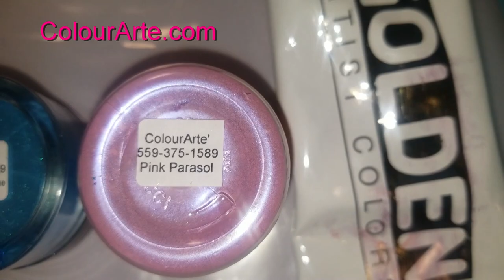#80- Amazing blue base Dutch Pour **Fluid Art** Beautiful ColourArte Primary Elements!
Hello my amazing Paint pouring friends & artists!!😍😍😍
Thanks so much for taking your time to watch!  You can do it, Just takes practice!!

I am just here to create, learn, have fun and Enjoy everyone and learn as we go.

If you feel the need to be negative please don't post, it will not be tolerated and will be deleted.
We all want a positive experience and are here to create, have fun, and learning as we go.

AMAZON LINK TO PURCHASE ITEMS IN THIS VIDEO

           💥💘💝💯*** AMAZING BLING ***💖💘💥💥💯
ColourArte- Primary Elements PIGMENTS & Prism Pour:

Arteza Paints💖💖

 Mini Blow Dryer:

Worlds Smallest Leaf Blower:

Floetrol Strainer Cap:

Sand paper wheels:

Dutch Pour Recipe:
2 oz Floetrol
1oz Paint
1/2 oz Water
For all colors and base color..

       💕💕 **BEST EPOXY RESIN EVER**💕💕
Epoxy Resin:
$5 off a $40 order--  MistyNelson2021    --

If I can help in any way or answer any questions, please feel free to leave messages below, I will get back to you ASAP I make sure you are all a priority!!
 love you all Happy Painting.

If you wanna learn this technique from the master go to-
sheleeart15PFC